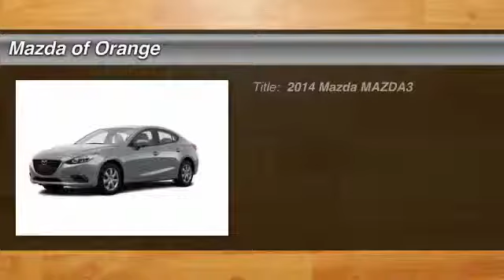2014 Mazda MAZDA3 Orange CA 00140567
2014 Mazda MAZDA3 i Sport

Looking for the right car? Today could be your lucky day. With 3 miles, this Liquid Silver Metallic, 2014 Mazda MAZDA3 equipped with Automatic transmission could be yours. Request more information and set up a test drive right away.